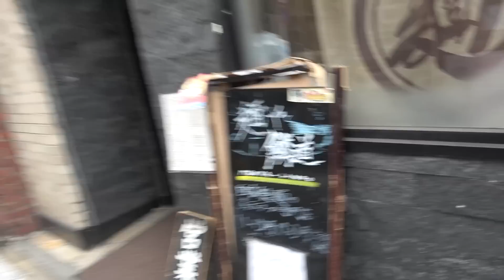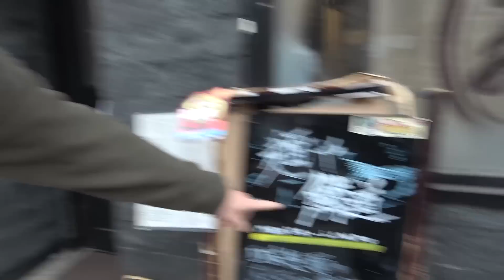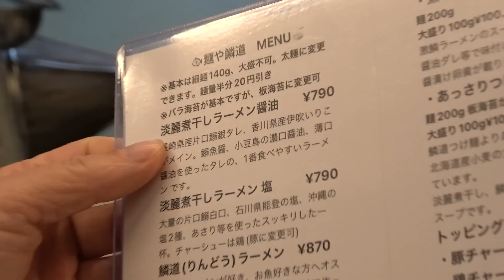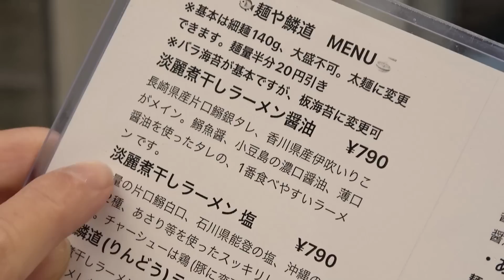圧倒的に美味いラーメン屋とはこういう店です!!!絶対ハズさない福岡飯店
月〜木曜 7:30〜12:30
　　金曜 7:30〜10:55

24歳でテレビ・ラジオのパーソナリティとなって以降、